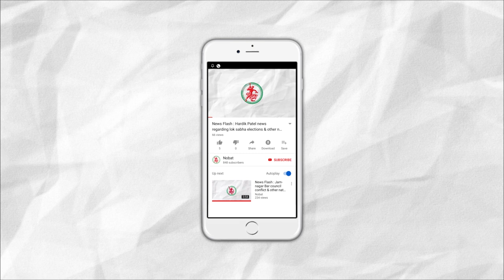News Flash: Government decides to Merge Public Sector Banks.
1. Government decides to Merge Public Sector Banks.
2. Nations GDP declined to record low.
3.Okha - Dwarka on high alert due to inputs of terrorist attacks.
4. Rs. 2000 notes rolling declined by 7.2 crores.
5. Illegal rides in Jamnagars Shravana Fair.
6. Mall Kushti fair organized in Pindara
7. 14 Swapna organized by Jain Derasars in the auspicious days of Paryushan.